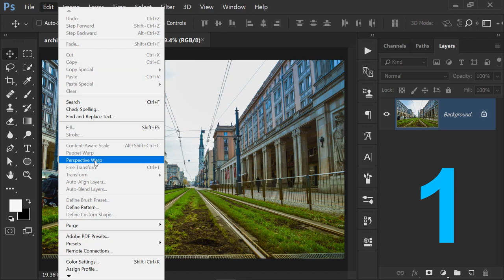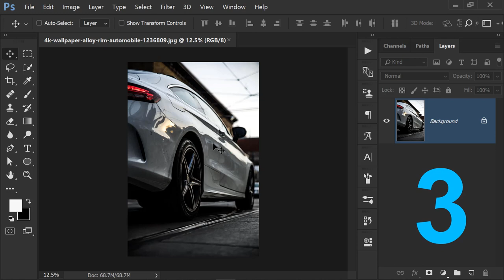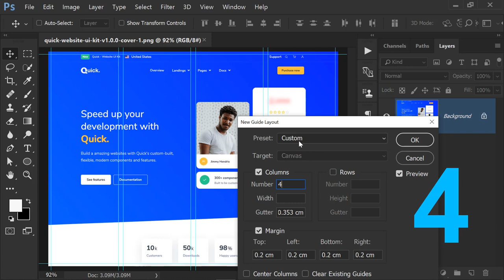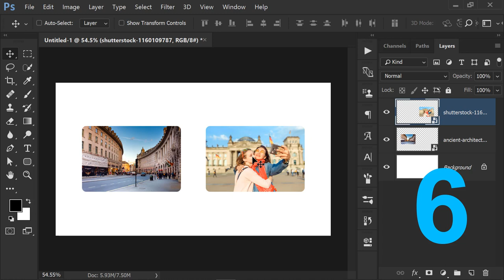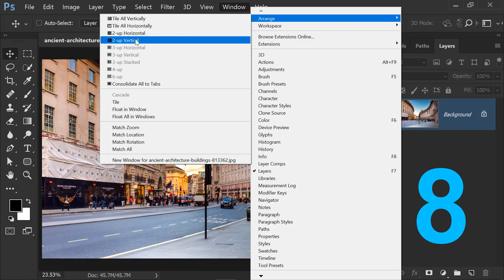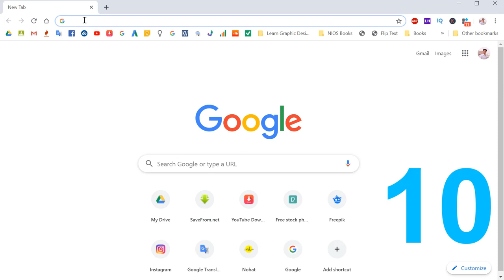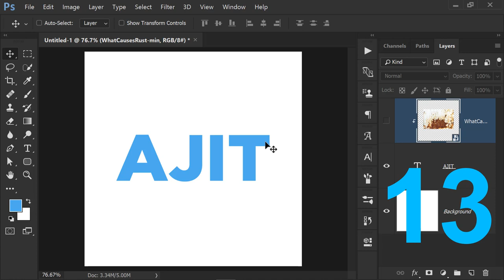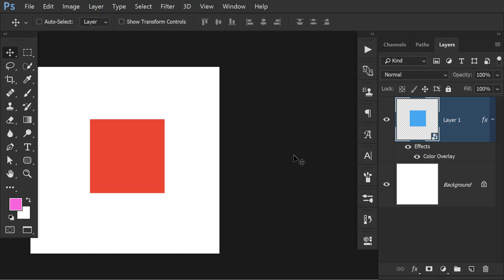14 Outstanding Photoshop Tricks - HINDI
Here is an AWESOME video regarding "14 Outstanding Photoshop Tricks". Really yrr this video contains as much knowledge as you can grab. It will be more amazing for you if you have Photoshop CC.

Will See you in next video,

If you like my video Comment “YES” and comment down if you want anything specific you are getting problem in.

► HOST
My name is Ajit Gupta (Creator of MiniPhotoshopCourse Channel) and I am here to teach Adobe Photoshop to everyone. I know Photoshop and wants everyone to know it. I want to provide PhotoshopTutorial to those people who are creative but unable to show due to lack of knowledge about Photoshop CC.

My main motive is to teach you Photoshop in Hindi just like a friend is teaching you by saying like "Bhai pahle photoshop khol aur new file open kar. Are yaar ese nhi dekh". These kinda thing makes a teaching lesson more memorable.